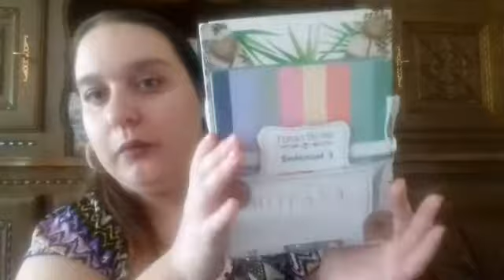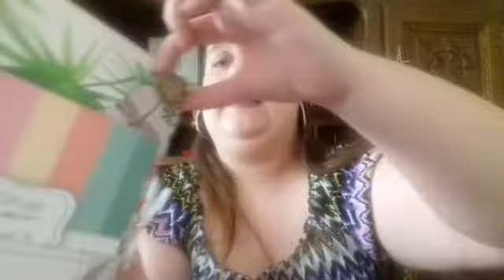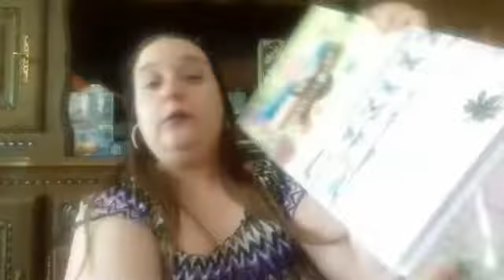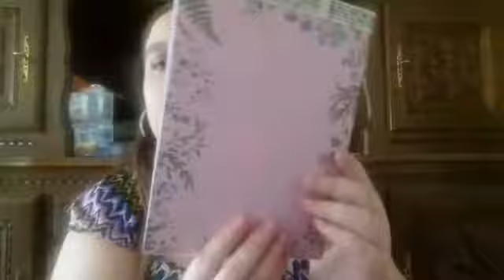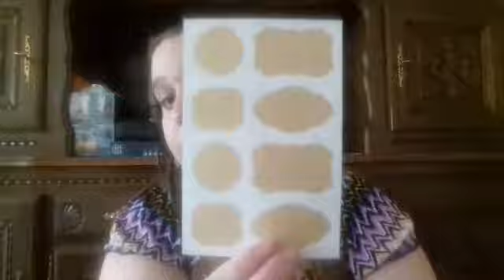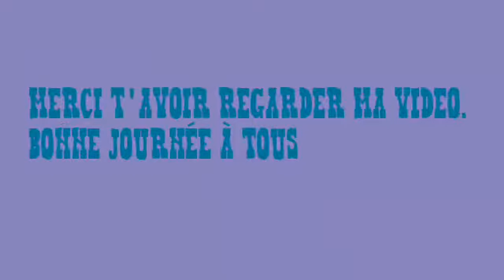Je remercie POPPY Mary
Chaîne YouTube : POPPY Mary